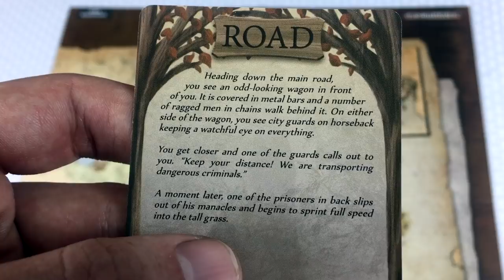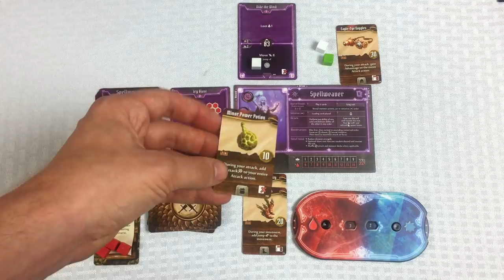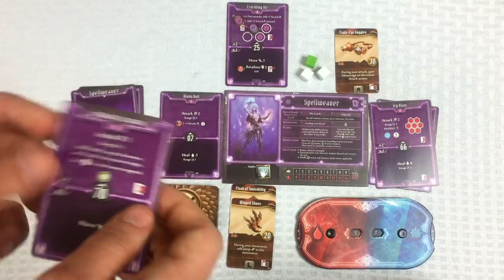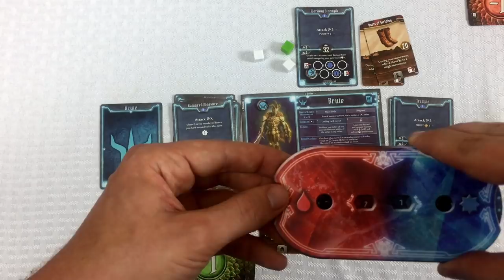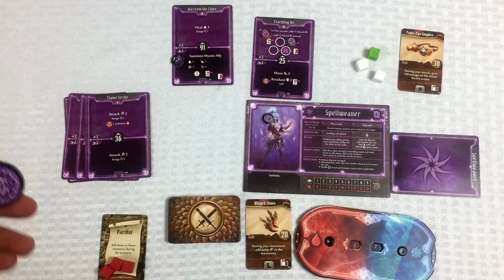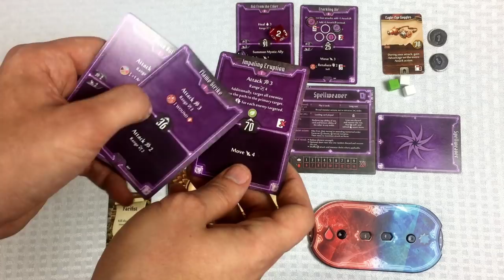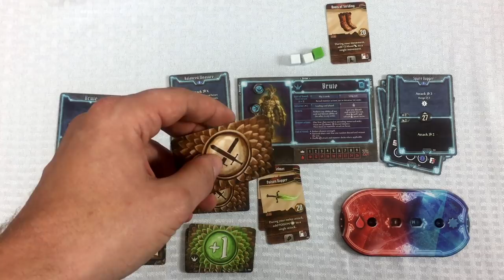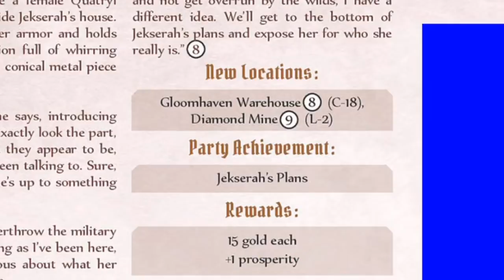Tom Teaches Gloomhaven (Inox Encampment (3) Gameplay)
Norman and Crystále head over to the Inox Encampment to stop some thieves from bullying some soldiers.